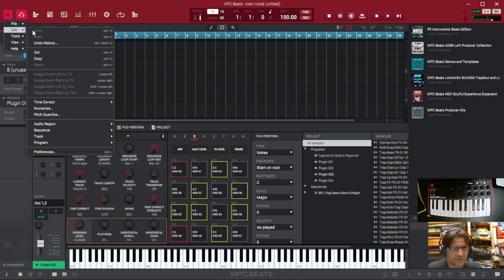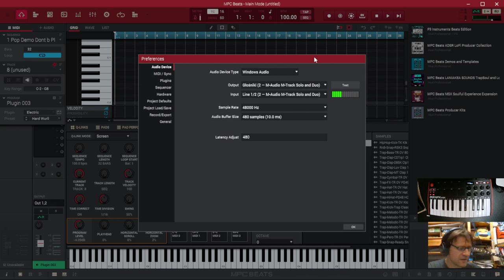opóźnienie w MPC Beats ...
opóźnienie w MPC Beats ... jak sobie z tym radzić?
Dziś trochę technikaliów ...
Jeżeli naciskamy klawisz w klawiaturze, a dźwięk słyszymy po połowie sekundy - to takie granie nie może się udać ... jak sobie z tym radzić?
- tylko słuchawki / głośniki na kablu, żaden bluetooth ...
- ustawienia: windows audio, lub ASIO (jeśli mamy zewnętrzny interfejs audio), żaden "direct sound"
- jak najmniejsze opóźnienie - system coś zasugeruje, jeśli będzie to za mało, żeby dźwięku nie rwało - to trzeba dać więcej czasu
- przy nagrywaniu wokalu, jeśli chcemy go słyszeć w słuchawkach - tylko interfejs audio z direct output
Pozdrawiam :)